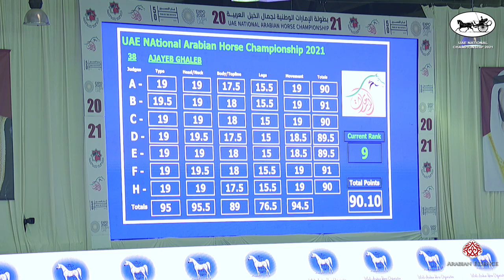Abu - 26 ottobre 2021 - Class 1B